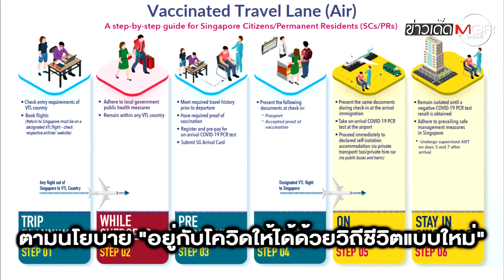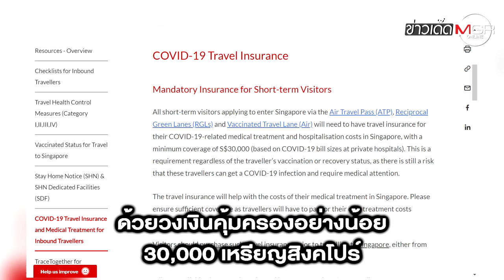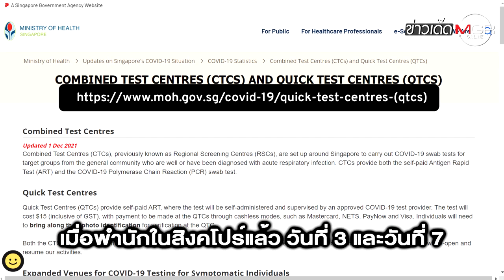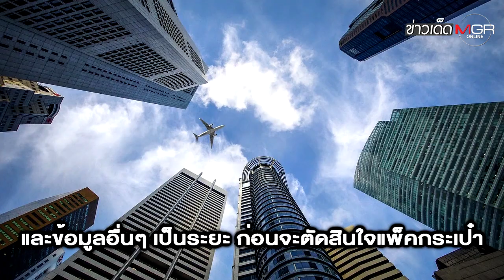ไทยเที่ยวสิงคโปร์ ฉีดแล้วไม่กักตัว ผ่านช่องทาง VTL : ข่าวเด็ดแมเนเจอร์